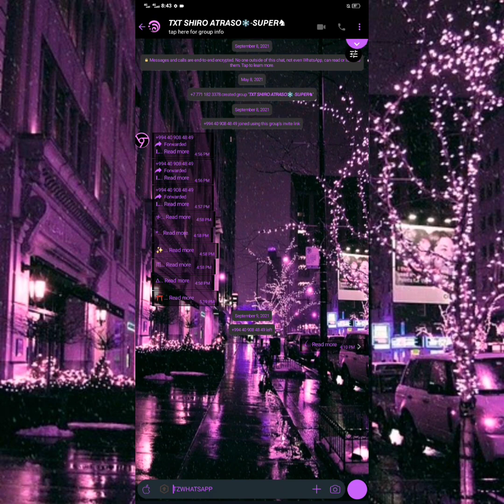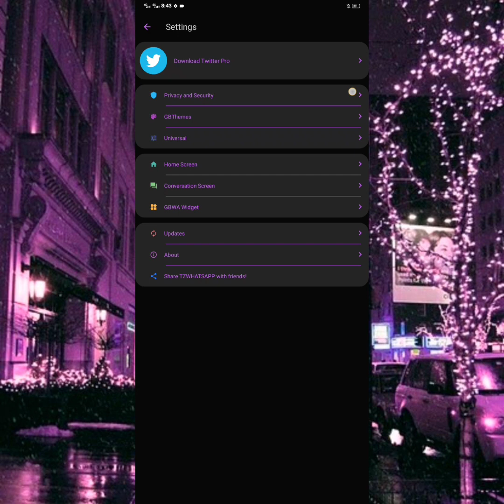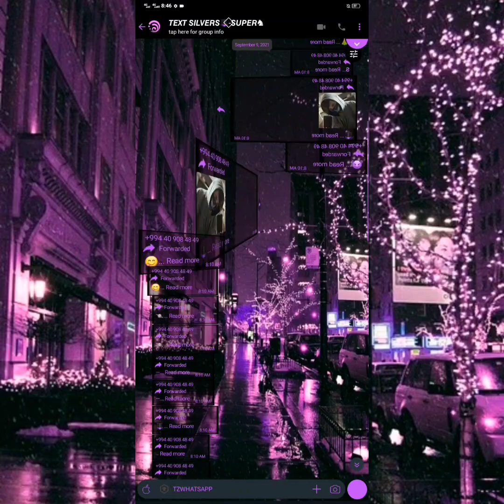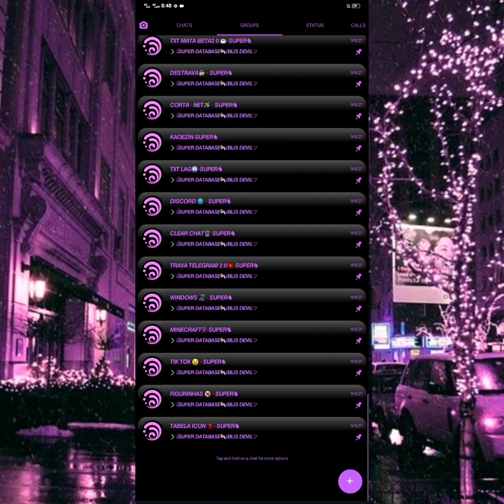✨TZ WHATSAPP IMUNE SECUNDÁRIO NOT DE VOZ PERFEITO MUITO LINDO E COM MUITAS ATUALIZADO SOULA WA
➣ 𝐋𝐈𝐍𝐊
➣𝐌𝐄𝐃𝐈𝐘𝐀 𝐅𝐈𝐑𝐄

➣𝐀𝐏𝐊 𝐄𝐃𝐈𝐓𝐎𝐑 𝐋𝐈𝐍𝐊👇⚡
➣𝐌𝐓 𝐌𝐀𝐍𝐀𝐆𝐄𝐑 𝐋𝐈𝐍𝐊👇⚡
TANVEER TUTORIAL
➣𝐀𝐋𝐋 𝐓𝐔𝐓𝐎𝐑𝐈𝐀𝐋 𝐕𝐈𝐃𝐄𝐎 𝐋𝐈𝐍𝐊
➣𝐇𝐎𝐖 𝐓𝐎 𝐌𝐀𝐊𝐄 𝐖𝐇𝐀𝐓𝐒𝐀𝐏𝐏 𝐌𝐎𝐃 𝐕𝐈𝐃𝐄𝐎 𝐋𝐈𝐍𝐊
➣𝐇𝐎𝐖 𝐓𝐎 𝐀𝐃𝐃 𝐕𝐈𝐑𝐔𝐒 𝐁𝐔𝐓𝐓𝐎𝐍
➣𝑯𝑶𝑾 𝑻𝑶 𝑨𝑫𝑫 𝑪𝑶𝑵𝑽𝑬𝑹𝑺𝑨𝑻𝑰𝑶𝑵 𝑰𝑵 𝑾𝑯𝑨𝑻𝑺𝑨𝑷𝑷